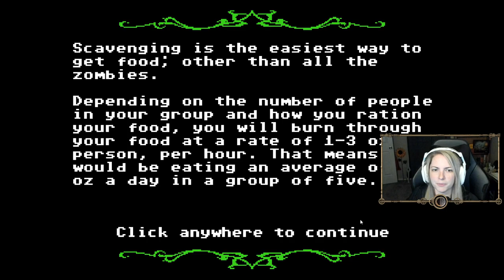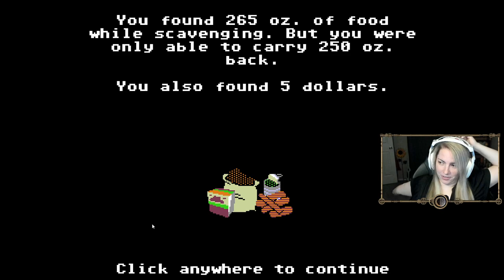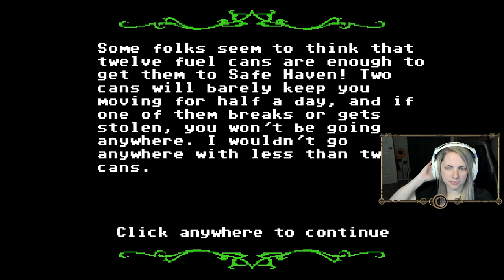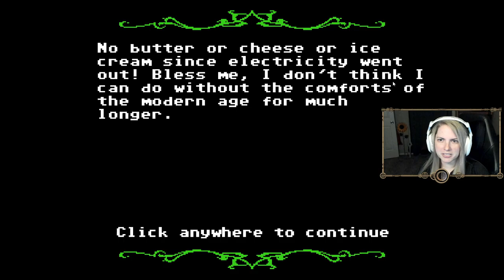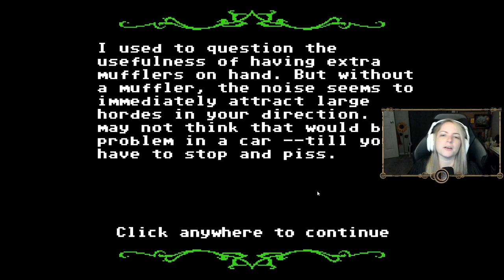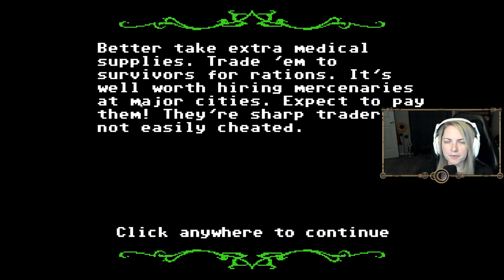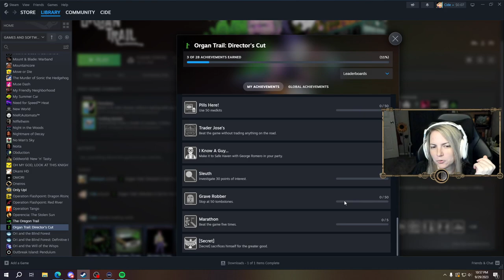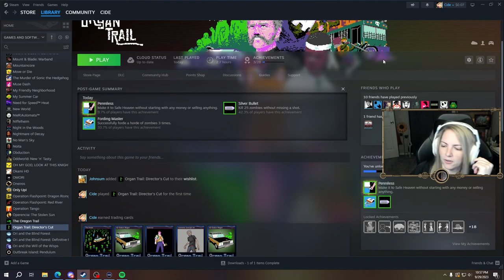Welcome to the Regular, Regular [Plate Up!] & Station Wagon Trail to Oregon [Organ Trail]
The videos on this channel are all vods from Twitch streams. Cavemanroob joins me for silly restaurant shenanigans. Then we harvest...I mean protect our organs from zombie hordes.

Date streamed: September 29, 2023

Intro - 0:00
Plate Up! - 9:37
Organ Trail - 2:33:05

Ciara D.